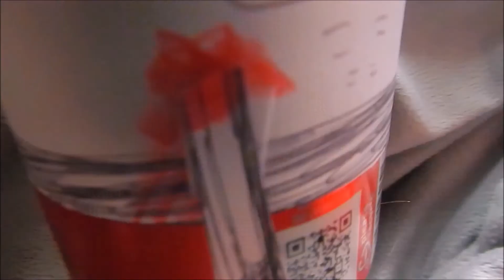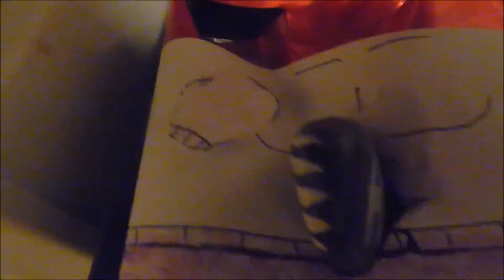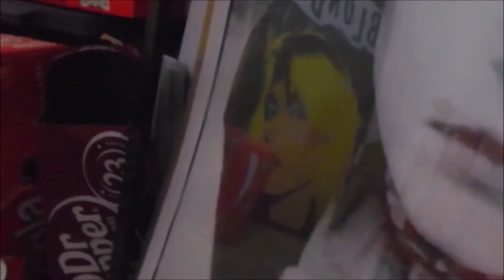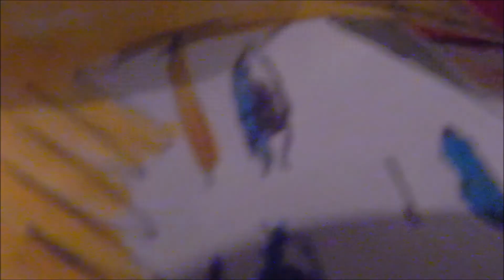Darkest Side Of The Night Instrumental ~ Metropolis (Music Video)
No money being made. From Jason Takes Canhattan The Series.